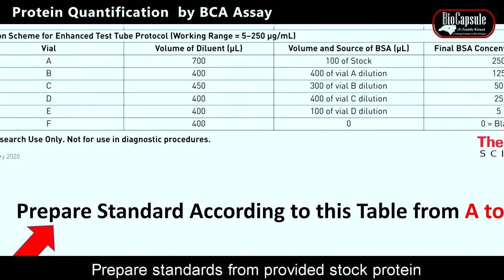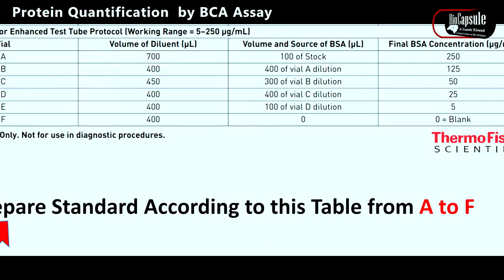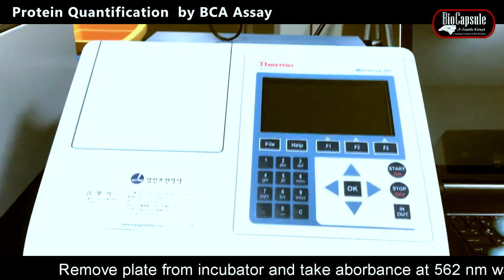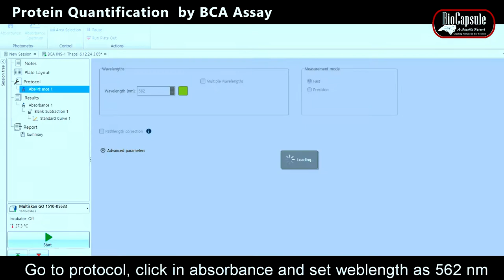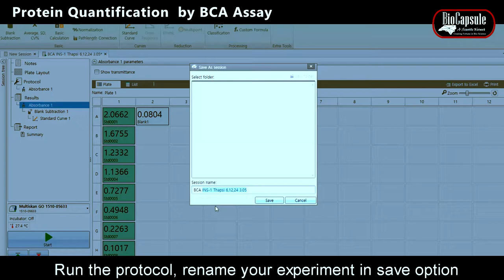How to perform Protein quantification by BCA assay ? Easy steps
The Micro Bicinchoninic Acid (BCA) Protein Assay is a highly sensitive colorimetric assay that is compatible with detergent-solubilized protein solutions and is a modification of the Bicinchoninic Acid (BCA) Protein Assay for dilute protein samples (0.5-20µg/ml).
The Micro Bicinchoninic Acid (BCA) Protein Assay primarily relies on two reactions. Firstly, the peptide bonds in the protein sample reduce Cu2+ ions, in a temperature-dependent reaction, from the copper solution to Cu+
. The amount of Cu2+ reduced is proportional to the amount of protein present in the solution. Next, two molecules of bicinchoninic acid (BCA) chelate with each Cu+ ion, forming a purple-colored product that strongly absorbs light at a wavelength of 562 nm. The Micro BCA Assay uses
concentrated solutions and extended incubation times for the detection of dilute protein samples. The amount of protein present in a solution can be quantified by measuring the absorption spectra and comparing protein solutions with known concentrations.